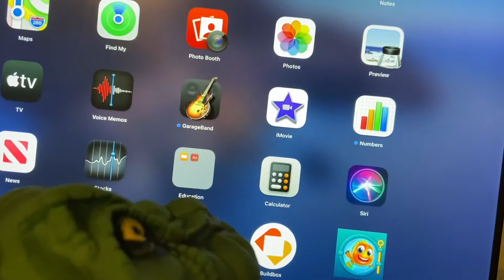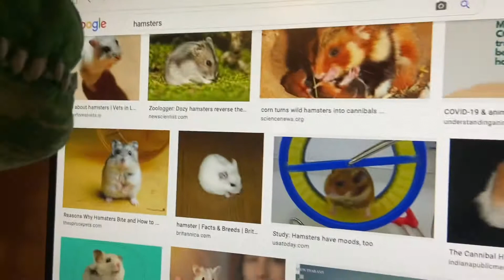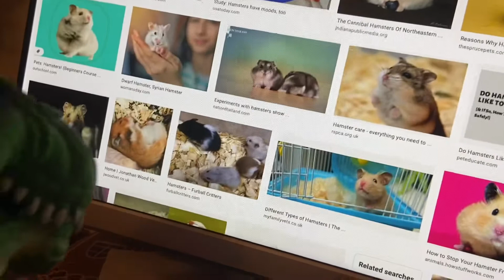Dino puppet compilation